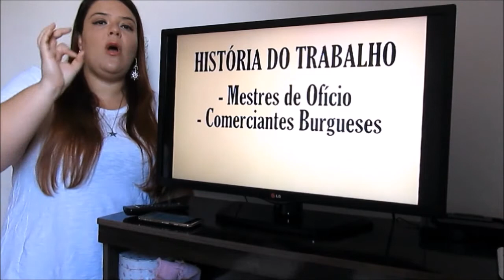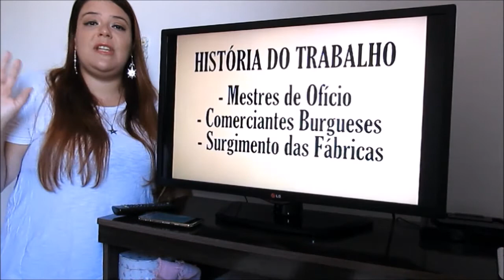Dia 1º de Maio - História do Trabalho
Neste dia 1 de maio, Dia do Trabalhador, vamos conhecer um pouco sobre o desenvolvimento do Trabalho ao longo da História.